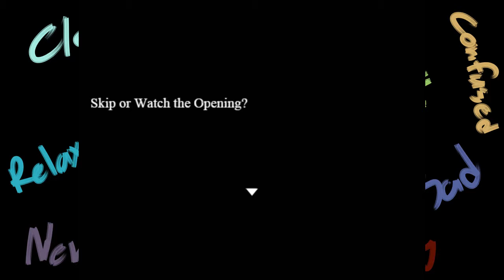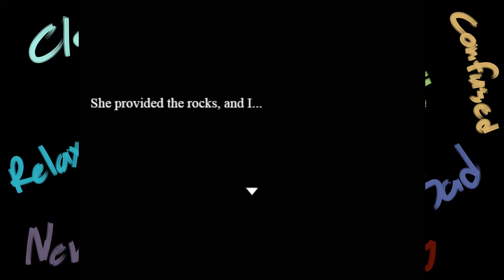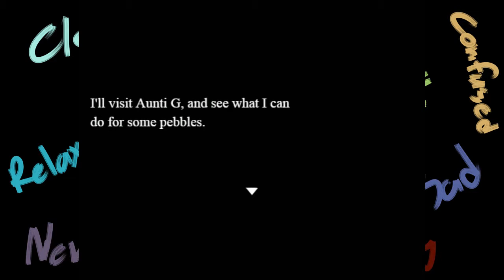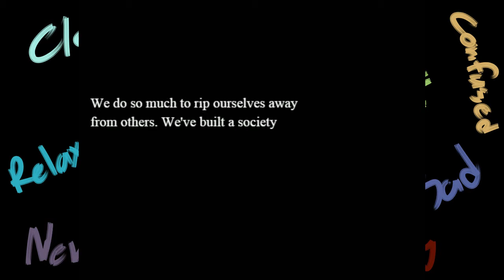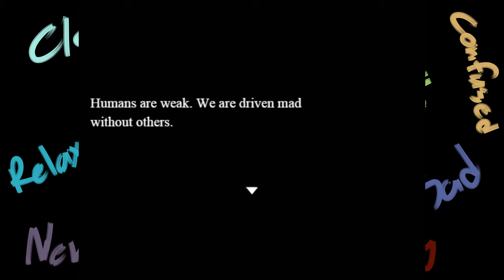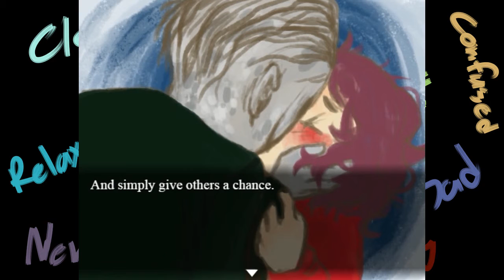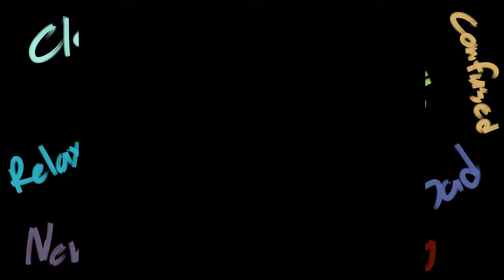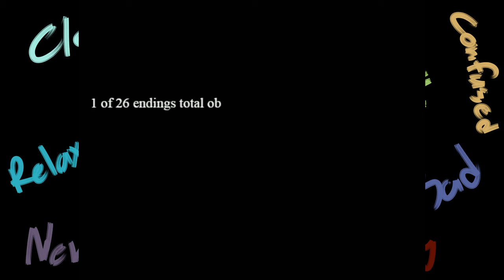I.X.Red Haze [TH] Part.1 Ending F - นี่มันบิดเบี้ยวไปแล้ว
RPG Horror อีกแล้วจ้า.
เกมนี้มีความรุนแรงด้านใช้ภาษา เนื้อหาเกี่ยวกับยาเสพติด และเพศ
โปรดใช้สติในการรับชม

                         THX For Watching&Visit.